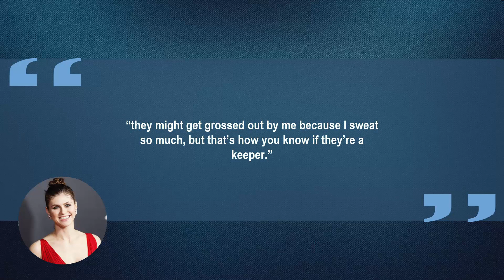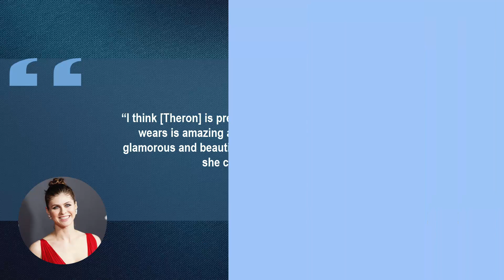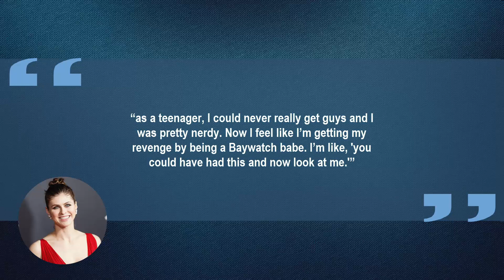10 Things You Didn't Know About Alexandra Daddario | Star Fun Facts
Some things you probably didn't know about Alexandra Daddario